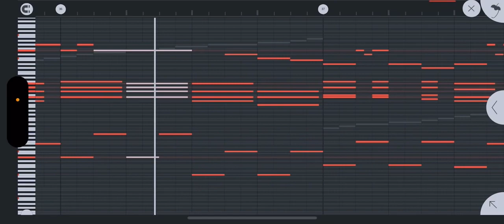Twitterは1分程度の曲が良いと聞いて